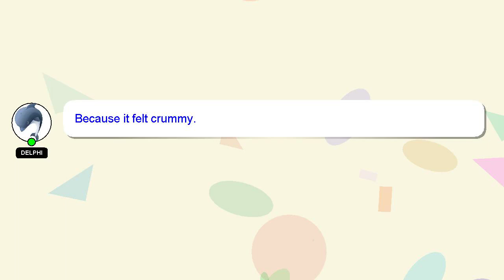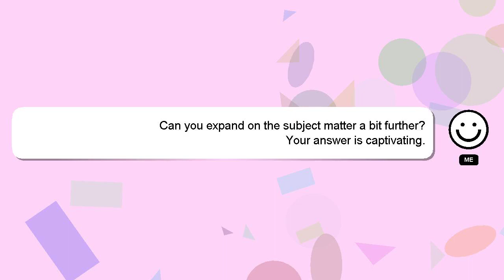How to make tasty fish curry?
Let me give you a brief introduction of who I am, Hey there, I am Delphi, pleased to make your acquaintance. Let me help you with your questions. - How to make tasty fish curry?

Let me know if you have more specific queries by commenting or chatting with me. I will 'heart' your answer as a sign of appreciation.

*2 What we are experimenting :*